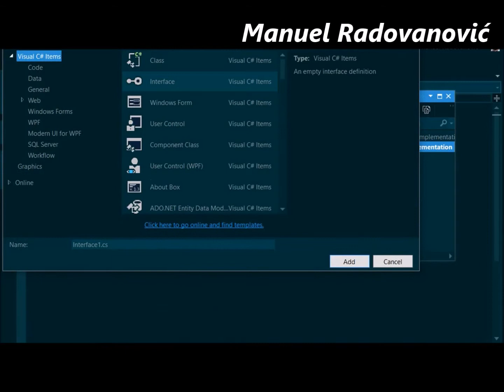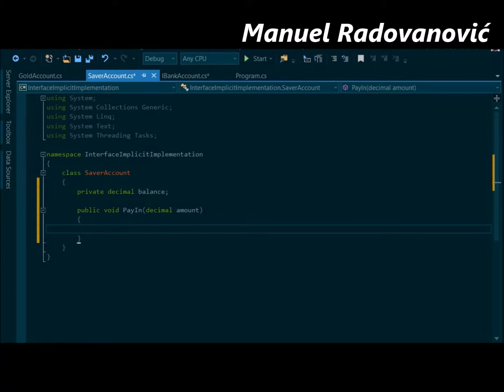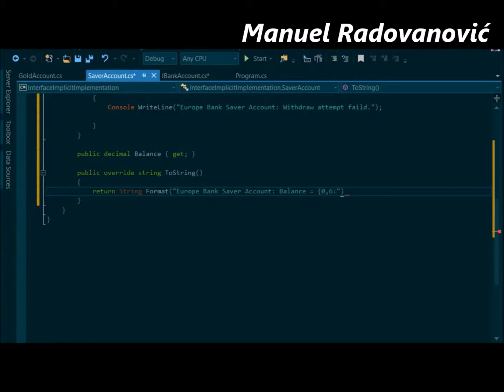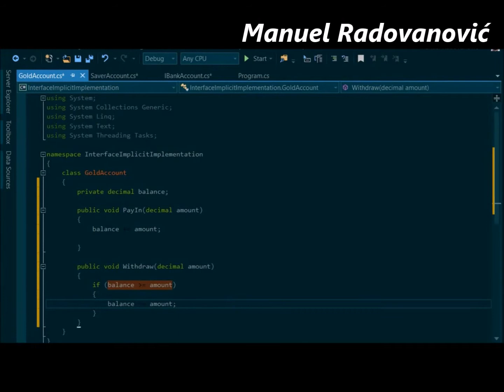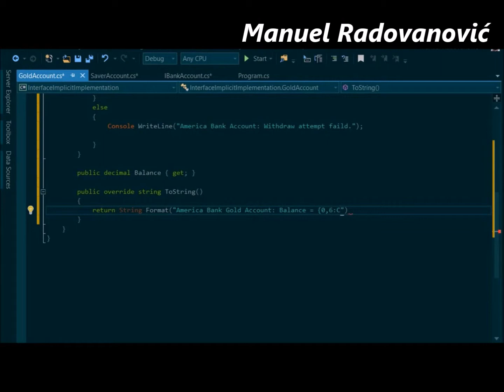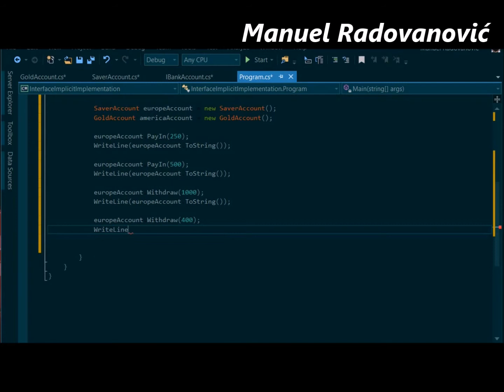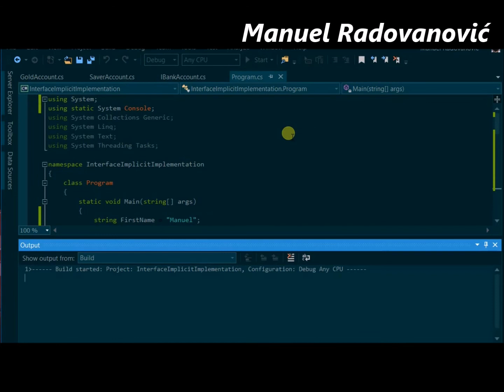C# 6.0 Tutorial - Fundamentals - 41. Interface Implicit Implementation